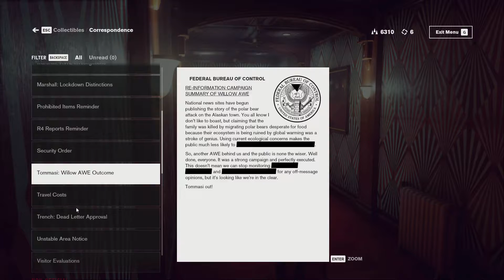The Research Sector is no joke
This is a nice in between story episode where the story does not progress much but we still have a good time exploring the Old House facility!